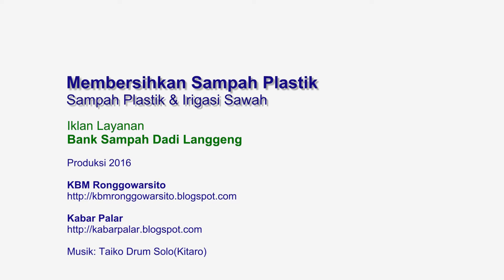Membersihkan Sampah Plastik (1): Untuk Irigasi Sawah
Membersihkan Sampah Plastik
Sampah Plastik dan Irigasi Sawah
Lokasi: Desa Palar, Kecamatan Trucuk, Kabupaten Klaten, Jawa Tengah

Penyunting: Imam Samroni